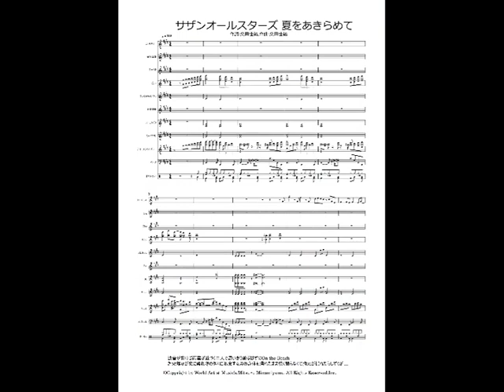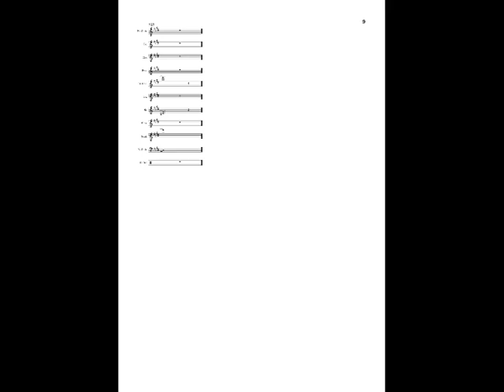サザンオールスターズ 夏をあきらめて 研ナオコ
歌：研ナオコ 作詞:桑田佳祐,作曲:桑田佳祐。 波音が響けば雨雲が近づく二人で思いきり遊ぶはずのOn the Beach きっと誰かが恋に破れ噂のタネに邪魔する君の身体も濡れたまま乾く間もなくて胸元が揺れたらしずくが ...
楽譜ストア】 ★音源の権利は制作者にあります。